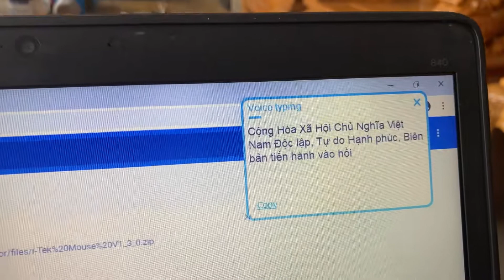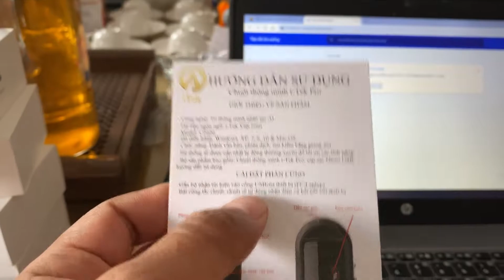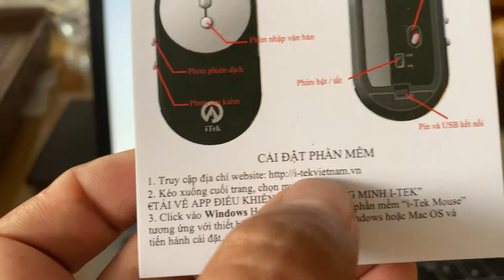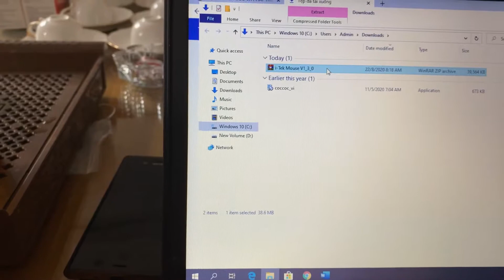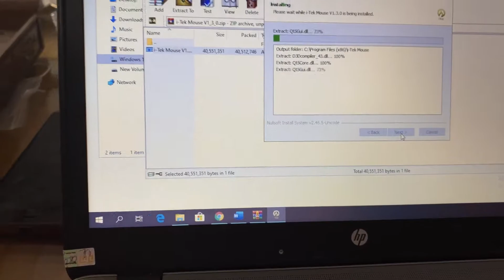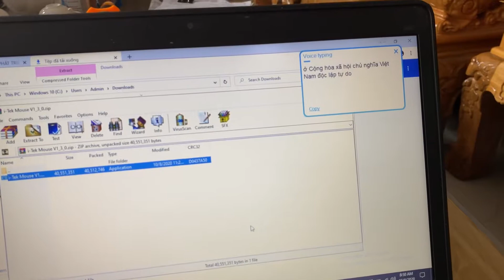Chuột thông minh giá 1 200 lh 0911169961